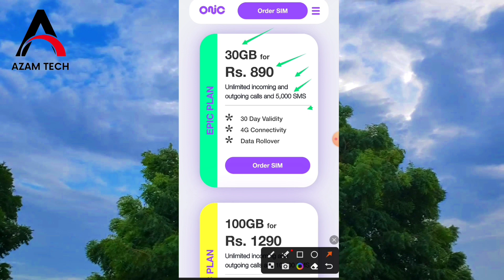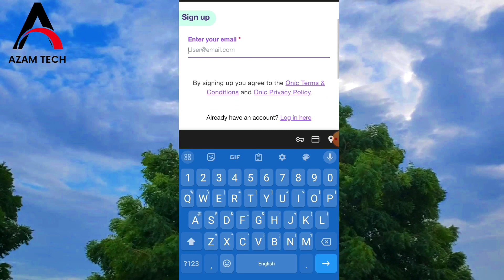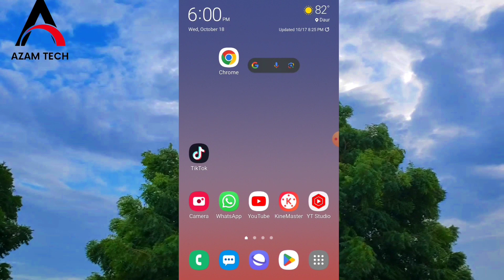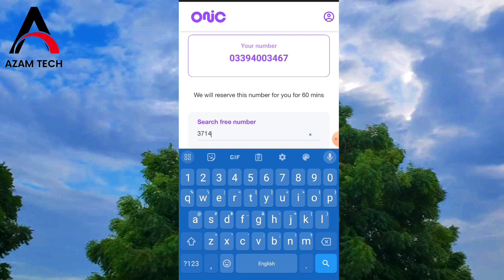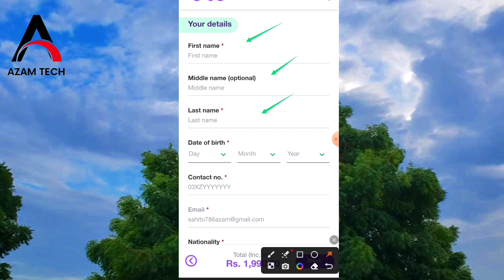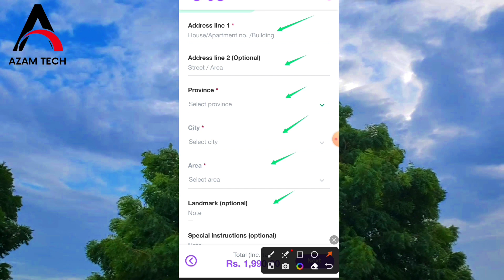How to Buy Onic sim pakistan Onic sim online order Onic sim pakistan price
:: About this video:::--👇👇
this video I am complete guide how to buy onic sim online in Pakistan step by step guide and onic sim card packages 2023

this is your releted searchs

Social media Bhai ko follow Karen